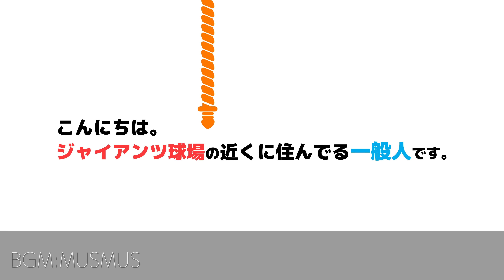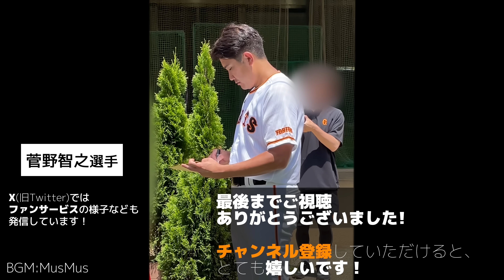【巨人】162km右腕の衝撃キャッチボール！田村朋輝選手の球がエグ過ぎる！読売ジャイアンツ球場｜練習見学｜プロ野球ニュース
プロ野球ニュース！2024年1月13日、ジャイアンツ球場で実施された、読売巨人軍の育成練習の映像です。

数日前のWEB記事で　「田村朋輝、自己最速１６２キロ出していた！」ということで本日、田村朋輝選手のキャッチボールの様子を撮影してきました。

相変わらずエグい球投げておりました！

■【巨人】育成右腕・田村朋輝、自己最速１６２キロ出していた！今オフ自主トレで計測

2024年新人の合同練習の動画

■【巨人】新人合同自主トレで門脇誠級の守備職人を発見！？安定感抜群過ぎる泉口友汰選手の内野守備練習

■【巨人】未来のエース候補が初練習！西舘勇陽＆森田駿哉選手含む新人選手が合同で自主トレを開始｜読売ジャイアンツ球場｜プロ野球ニュース

■【巨人】最速154キロ左腕【森田駿哉】の自主トレが唯一無二過ぎる！？読売ジャイアンツ球場・新人自主トレ2024｜プロ野球ニュース

■巨人に山本由伸選手っぽい投手がいると話題！山﨑伊織は赤星優志と鬼ごっこ！？読売ジャイアンツ球場・新人自主トレ2024｜プロ野球ニュース

★投稿主が動画を発信している理由★

★その他おすすめのチャンネル＆動画★

★その他運営しているもの★

■撮影カメラ